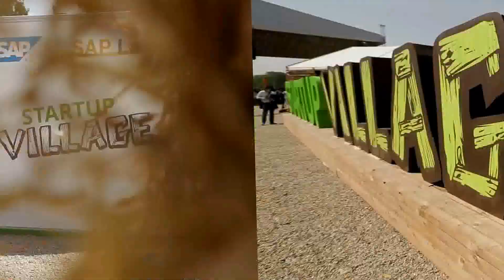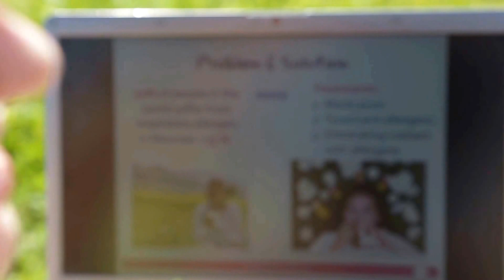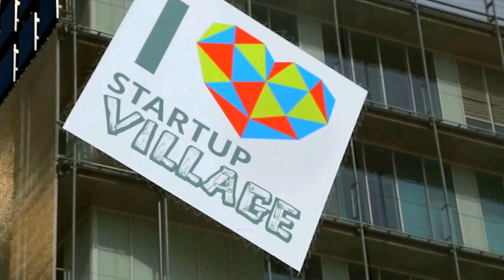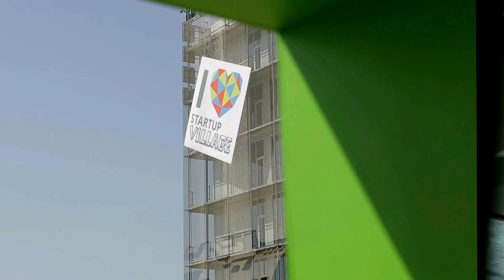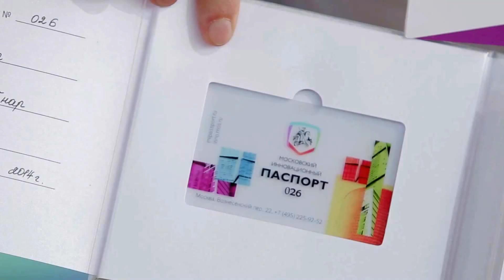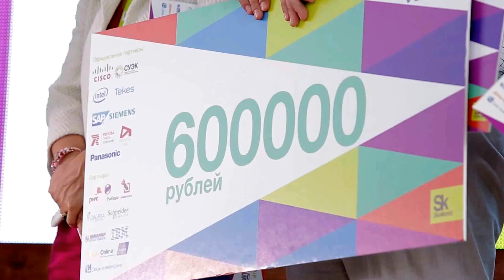Startup Village 2014 -- Как это было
"Это уже второй Startup Village - здесь все максимально демократично и открыто, особая фестивальная атмосфера, как на рок-концерте. Но главное наше достижение - это уровень представленных компаний, все эти люди собрались здесь не ради крутого эвента, а ради бизнеса, в интересах своих проектов (ПЕККА ВИЛЬЯКАЙНЕН, советник президента Фонда «Сколково» по работе со стартапами)

"Формат такой замечательный, когда все по деревне ходят" (НАТАЛЬЯ КАСПЕРСКАЯ, участник и спикер SUV2014, председатель Совета директоров «Лаборатории Касперского», генеральный директор компании InfoWatch)

"Для стартапов все отлично: питчи, помощь в подготовке к презентациям, все супер!"
(ДИАНА СОРИНА, участник и стартап SUV2014, руководитель проекта «ПИЛИГРИМ XXI»)

"Я впечатлен - тут столько деятельных, активных, позитивно мыслящих людей, энергетика, молодость, драйв!"
(ИОСИФ ВАРДИ, бизнес-ангел, общественный деятель, серийный предприниматель)

"Это абсолютно круто. Люди обмениваются опытом, идеями, знаниями"
(ЛОРЕНС РАЙТ, генеральный директор LaunchGurus, серийный предприниматель и бизнес-ангел, ментор)

"Самое важное в таких мероприятиях - это Сообщество, оно создается и укрепляется прямо здесь и сейчас, на наших глазах"
(ЭДВАРД КРОУЛИ, президент-основатель Сколковского института науки и технологий)

"Событие по настоящему значимо для нашей инновационной сферы. Ведь не так много площадок, где могут встретиться потенциально необходимые друг другу люди" (ОЛЕГ БЕРЕЖКОВ, генеральный директор «ОКСИКОСМО»)

"В одном помещении (на одной площадке) собрались и инноваторы, и инвесторы" (ИННА МАНАЕНКОВА, ведущий специалист отдела водоснабжения и водоотведения РКС холдинга)